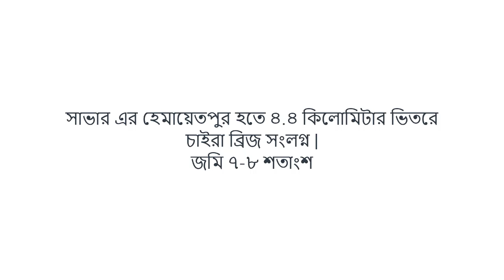Land sale dhaka | Property for sale Dhaka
Land sale dhaka | Property for sale Dhaka | Kom dame jomi bikri. সাভার এর হেমায়েতপুর হতে ৪.৪ কিলোমিটার ভিতরে চাইরা ব্রিজের সংলগ্ন |
জমি ৭-৮ শতাংশ | মূল্য ৬.৫ লাখ টাকা শতাংশ

Tage use: মার্কেট পজিশনে জমি বিক্রি হবে,মার্কেট পজিশনে ঢাকা সাভারে জমি বিক্রয়,সাভার পৌরসভার মধ্যে জমি বিক্রয়,কম দামে রাস্তার পাশে জমি বিক্রয়,জমি ক্রয়-বিক্রয়,land sale in saver,land sale Bangladesh,property sale,property for sale,land sale bangladesh,saver land sale,dhaka city land sale

সতর্কবাণী !
১.জমির কাগজপত্র যাচাই-বাছাই নিজ দায়িত্বে করবেন,
২.সকল প্রকার আর্থিক লেনদেন নিজ দায়িত্বে করবেন,
৩.কোন অবস্থাতেই জমির মালিক কে অগ্রিম টাকা প্রদান করবেন না,